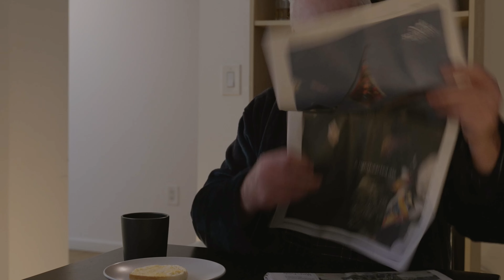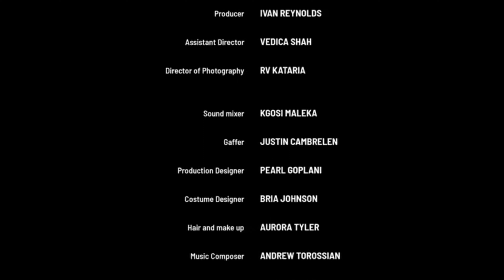You're thinking of me - 48hours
When a man misses his departed wife he tries to remember the good times by listening to her favorite music.

This was made in 48 hours